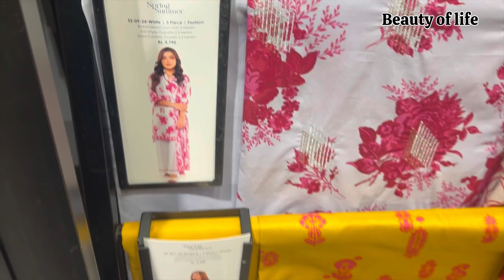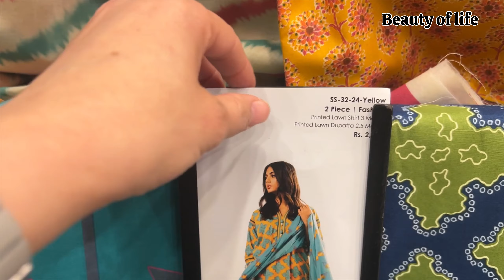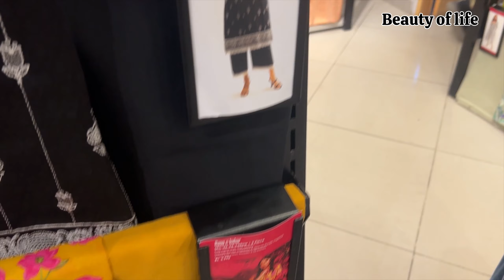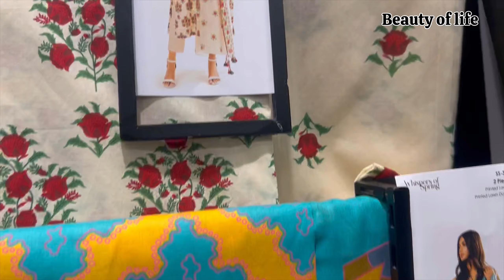ALKARAM sale on new arrival 2024/alkaram sale flat 25%off 2024